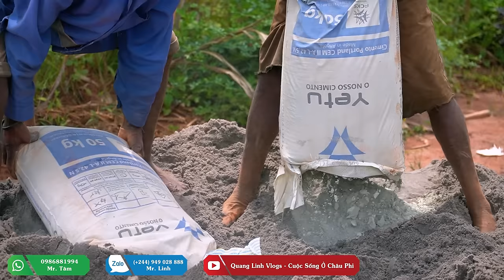Quanglinhvlogs || Khoảnh Khắc Tuấn Mong Chờ Đã Đến - Chính Thức Khai Móng Nhà